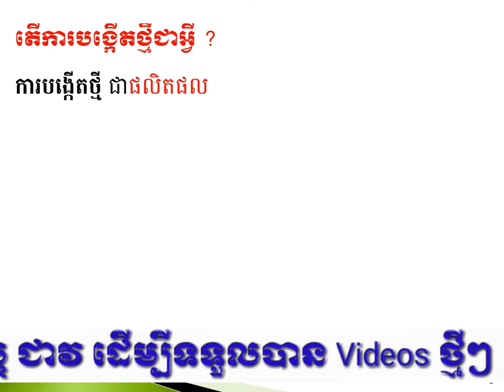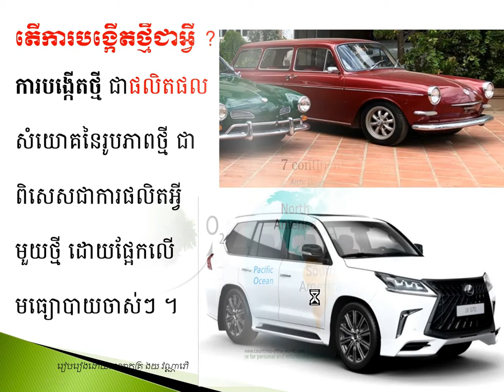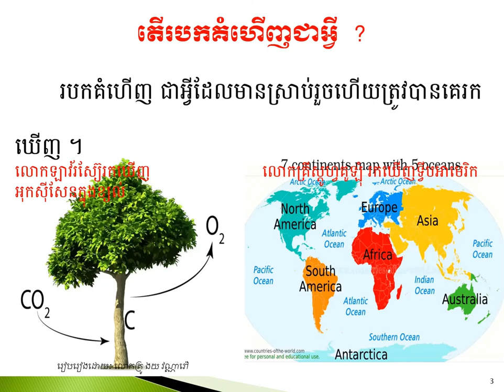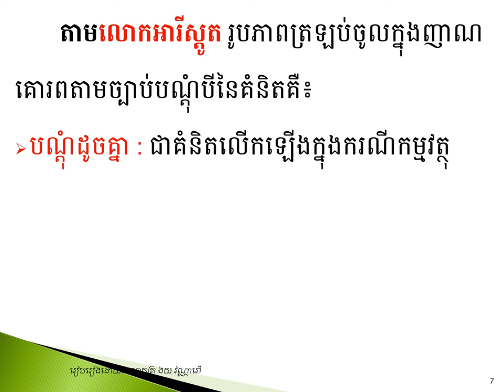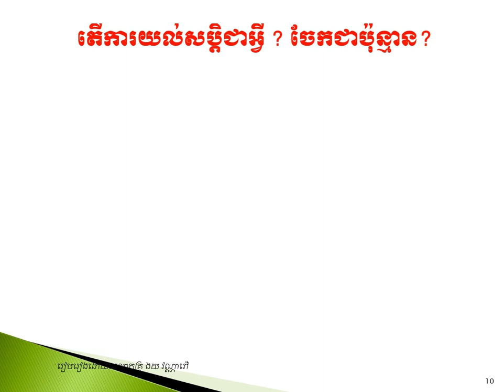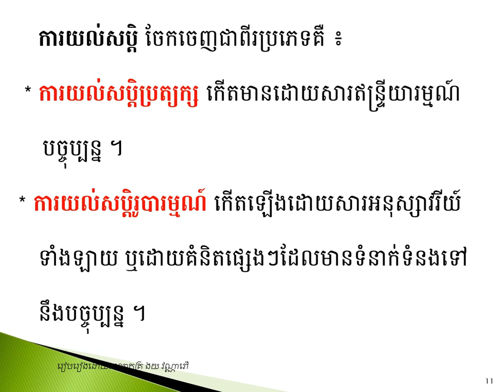មេរៀនសីលធ៌មថ្នាក់ទី១២ ការបង្កើតថ្មី(ភាគ១)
តើការបង្កើតថ្មីនិងរបកគំហើញមានទំនាក់ទំនងនឹងគ្នាដែរឬទេ ?
តើការយល់សប្ដិចែកជាប៉ុន្មានយ៉ាង?
រូបភាពត្រឡប់ចូលក្នុងញាណស្ថិតក្នុងច្បាប់បណ្ដុំបីនៃគំនិត ។ តើច្បាប់បណ្ដុំបីនៃគំនិតមានអ្វីខ្លះ ?